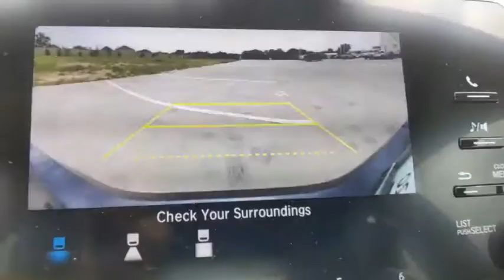2019 Honda Accord Sedan Weatherford, Fort Worth, Granbury, TX HR0481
Gray Used 2019 Honda Accord Sedan available in Weatherford, Texas at Honda of Weatherford. Servicing the Fort Worth, Granbury, TX area.
2019 Honda Accord Sedan LX 1.5T - Stock#: HR0481 - VIN#: 1HGCV1F17KA102799

Black Cloth.Recent Arrival! Odometer is 2843 miles below market average! Clean CARFAX.Gray 2019 Honda Accord LX FWD CVT 1.5T I4 DOHC 16V Turbocharged VTEC 30/38 City/Highway MPGCome by and visit Honda of Weatherford located at 851 W Interstate 20 in Weatherford, TX. We are the first Honda dealership in the Weatherford community! Just take Exit 406 off of I-20 and we are right off of the access road. Come see HOW we do business, we look forward to meeting you!